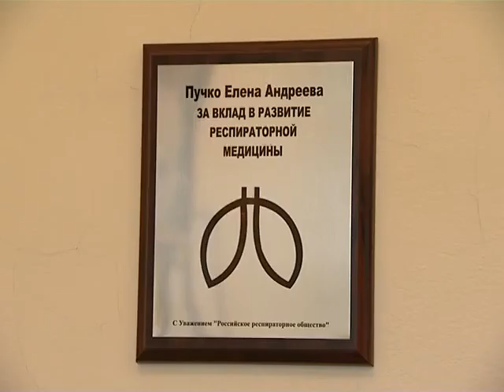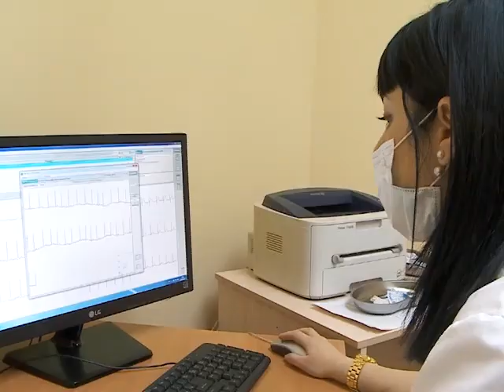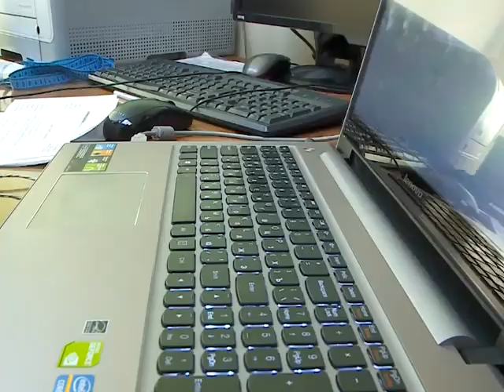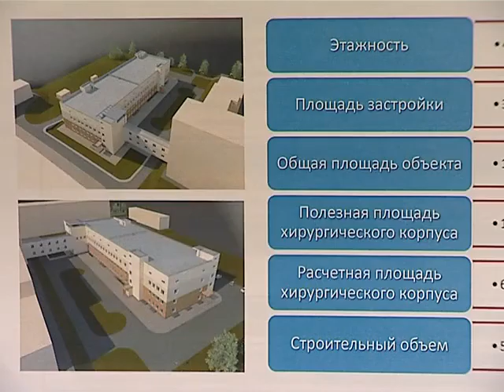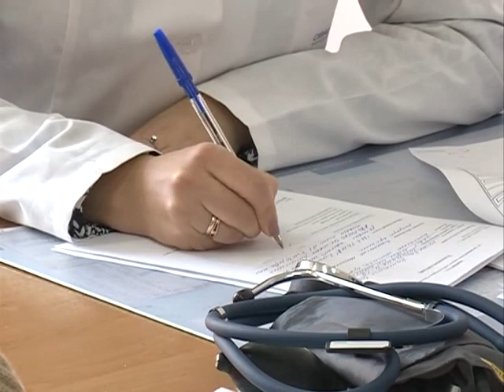Наше здоровье от 11.03.16